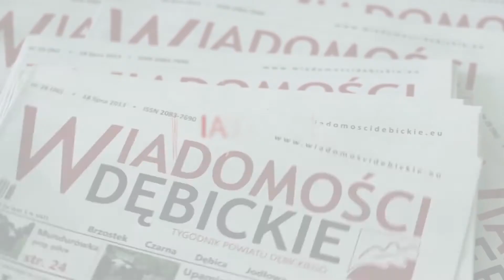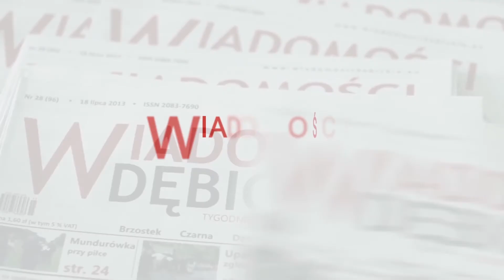Radny Michoń proponuje rewitalizację centrum Dębicy